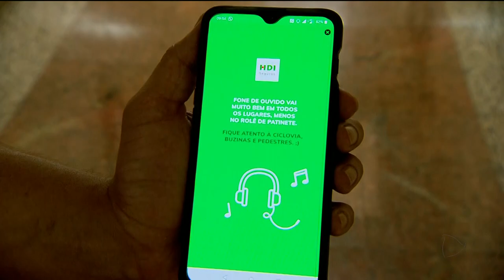PATINETES: AUDIÊNCIA PÚBLICA DISCUTE REGULAMENTAÇÃO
Boa noite. Agora 7 e 10 da noite. O Goiás Record começa agora com a notícia de uma audiência pública na Câmara de Vereadores que discutiu a regulamentação dos patinetes a ideia dos vereadores é criar um projeto de lei pra exigir que os usuários respeitem as regras de idade mínima e velocidade.